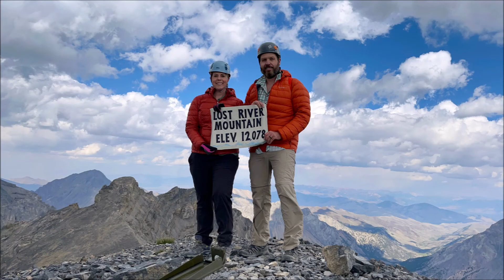Lost River Mountain - THE Super Gully